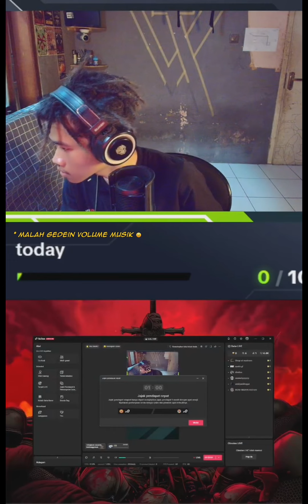Aim nya jelek ngab